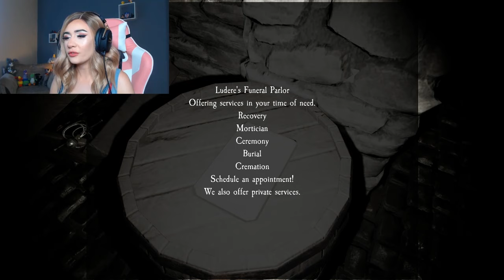Funny moments with friends!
Pacify